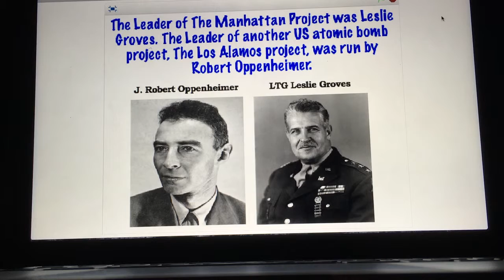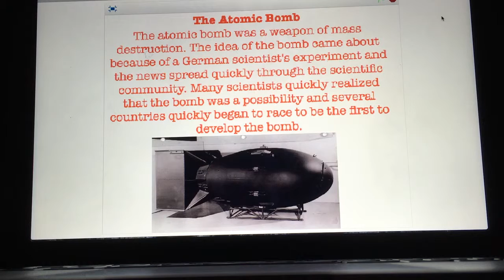Kyle Flick English Book Trailer (Bomb by Steve Sheinkin)